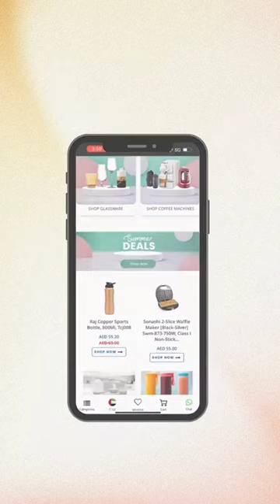Discover an Enormous Range of Cookware, Glassware, Utensils, Bakeware, and Bottles at Khiara Horeca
Discover an Enormous Range of Cookware, Glassware, Utensils, Bakeware, and Bottles at Khiara Horeca#hotelsupplies#hospitality